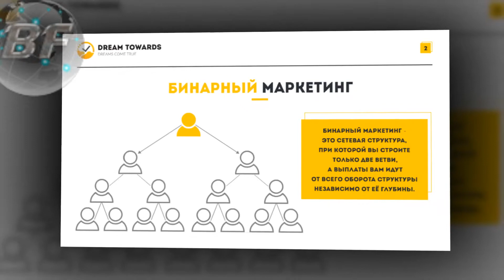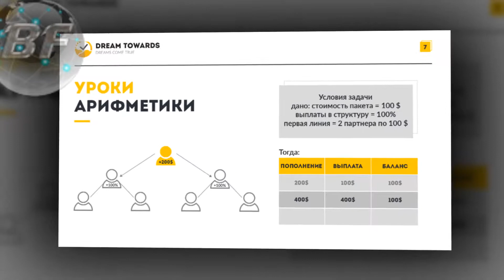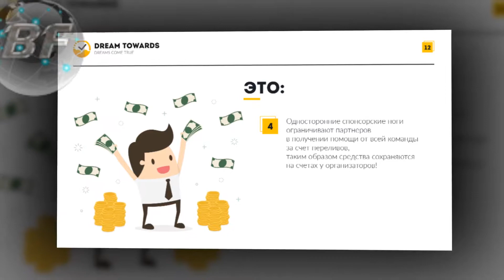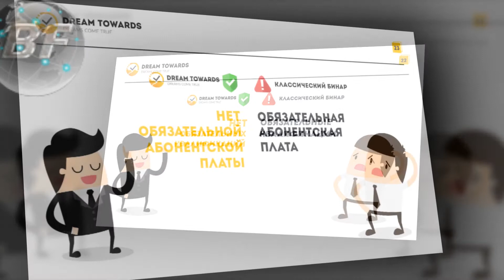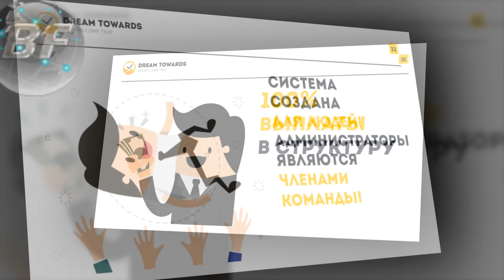Истинное лицо бинара DreamTowards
Универсальная бизнес-система - рецепт успеха в любой компании.
ЧТО конкретно делать, если я только пришел в интернет заработать?
Вам нужен доход СЕЙЧАС, а вокруг одни ОБЕЩАНИЯ?
Надоел бизнес-маркетинг с ограниченным ресурсом?
Работаете МНОГО, а денег - МАЛО?
Хотите результаты?
Изучите в личном кабинете информационные материалы и раздел обучение.